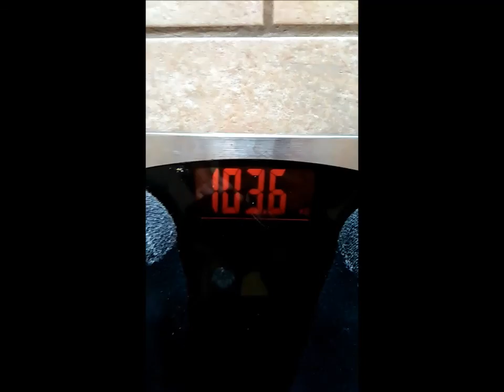138.5kg (305lb) Texas Complex, 103.6kg bw